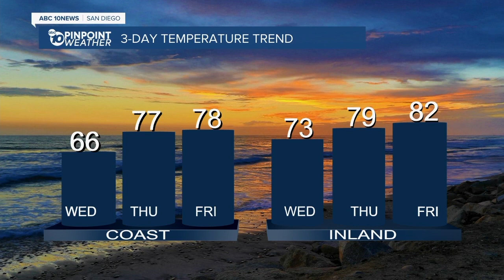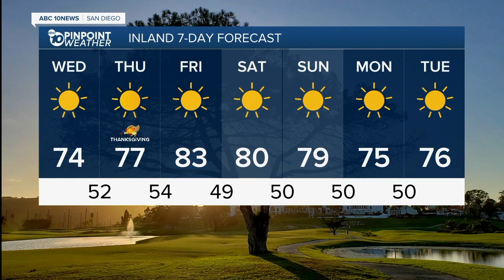ABC 10 News San Diego KGTV Latest Headlines | November 24, 7am